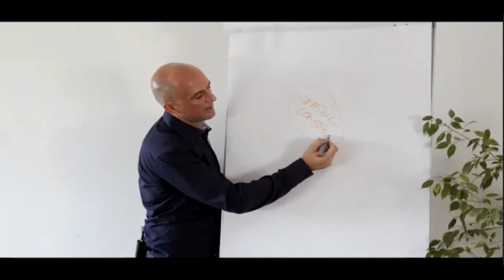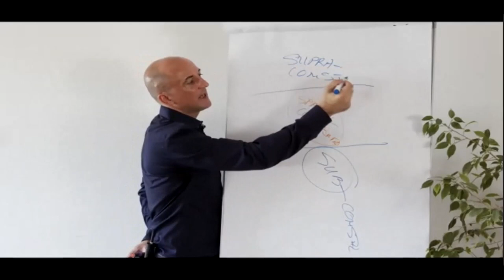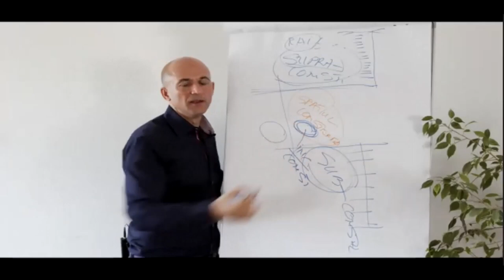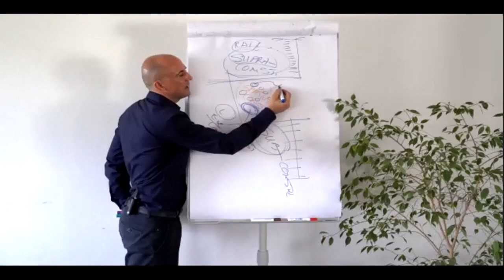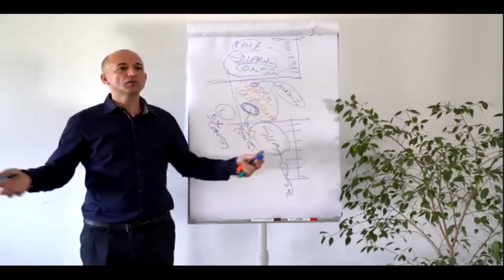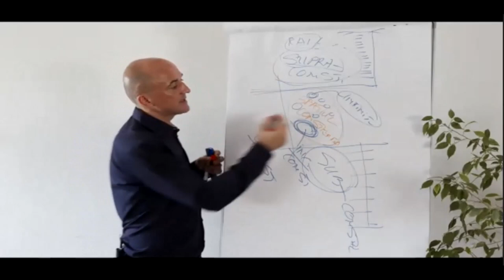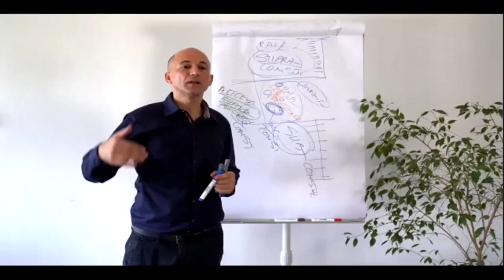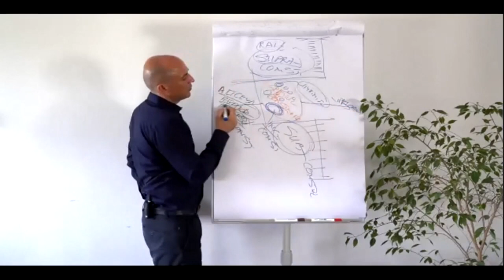Conferința “Vindecarea Programelor din Câmp” - extras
Conferința “Vindecarea Programelor din Câmp” ne ofera o imagine de ansamblu despre modalitățile prin care putem face curățenie în câmpurile noastre, câmpurile părinților noștri, ale copiilor noștri, în câmpurile liniilor noastre genealogice, pentru a obține armonie în iubire la nivelul vieții personale.

Conferința înregistrată și cu acces pe perioadă nelimitată o poți achiziționa integral aici

Omul este format din mai multe structuri energetice, specializate, care au roluri și funcții distincte, numite corpuri.  Fiecare corp energetic funcționează pe o anumita bandă vibrațională.  În acea bandă vibrațională, specifică fiecărui corp energetic, au loc interacțiuni între structurile de câmp ale unei ființe cu ale unei alte ființe. Aceste interacțiuni creează o serie de legături între acele ființe, pe nivelul vibrațional al corpului analizat.

Programările de câmpuri reprezintă suma tuturor programelor, interacțiunilor care se creează între o ființă și ea însăși, între o ființă și altă ființă, între o ființă și aspectele materiale care tin de spațiu. Interacțiunea are loc pe banda specifica a corpurilor la nivelul cărora interacționează.